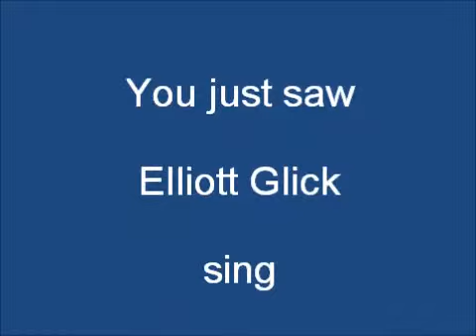"Tag Along" by Elliott Glick on Alive with Clive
Elliott Glick sings "Tag Along" from his CD, Once Upon A Time, on July 29, 2011, on Alive with Clive hosted by Clive Swersky.  To vote for Elliott Glick to be in The Alive with Clive Top 20, go To become a member of The Alive with Clive Global Community and see This Week on Alive with Clive free each week, go For more information about Alive with Clive, go To read and subscribe to Clive Swersky's Blog, go